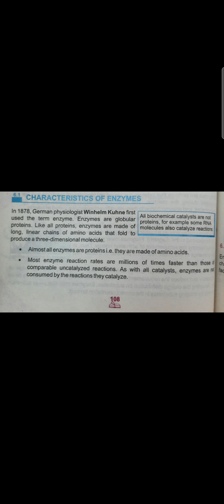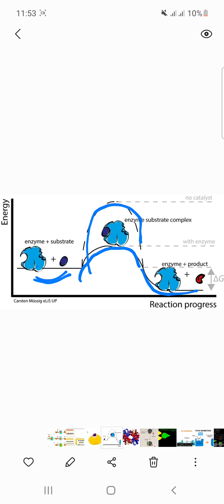characteristics of enzymes part 1